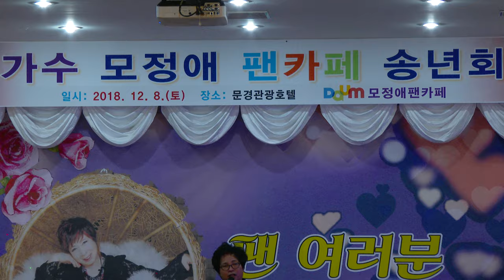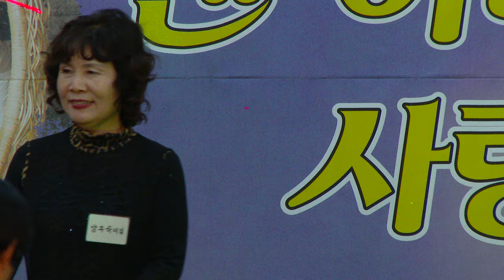모정애 가수 펜미팅회원노래방 문경 관광호텔 송년의밤18-12-8영상감독 장털보